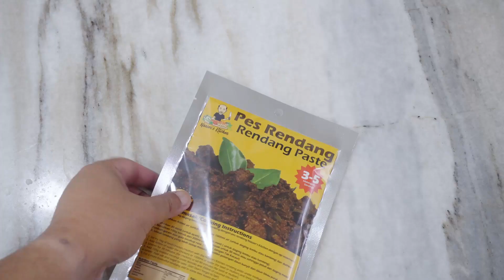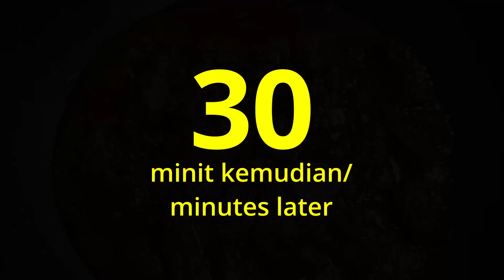Cara memasak rendang daging dengan pes rendang Nasser's Kitchen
Tutorial penyediaan rendang daging menggunakan pes rendang Nasser's Kitchen. Setiap pek cukup untuk 1kg daging lembu, kambing atau ayam. Cuma perlu tambah 200ml santan, 100g kerisik dan air. Untuk rendang yang lebih lazat boleh tambah daun limau purut dan daun kunyit. Selamat mencuba!